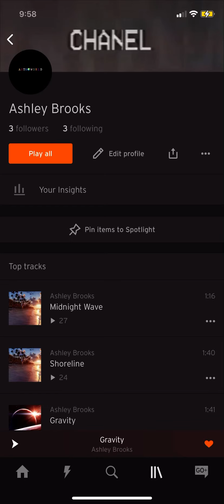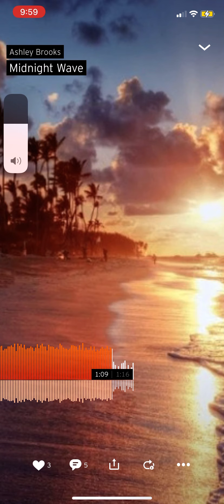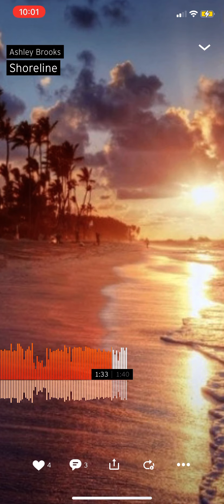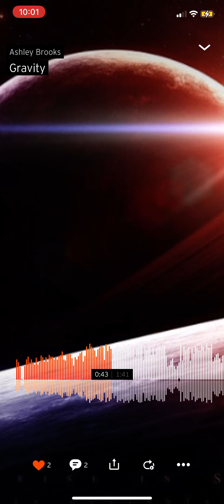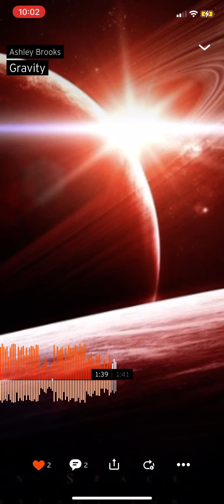For the people that don't believe I upload on SoundCloud